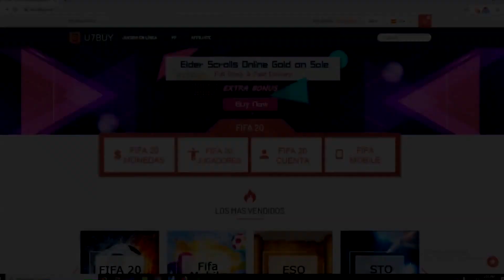FIFA 20 ESPECIAL Preguntas Y Respuestas Con Novedades Del Canal Para Esta Semana GiustyleHD Especial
Videos Anteriores